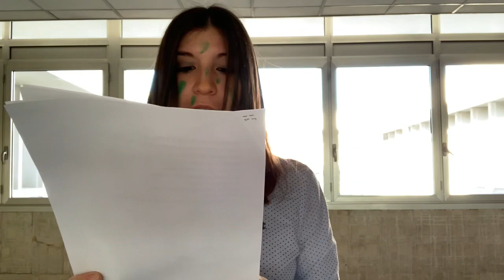La bambina con il viso a pois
Video realizzato per l’I.C. saluzzo in occasione della giornata nazionale contro il bullismo e cyber-bullismo.
La filastrocca è stata scritta da Raspini Roberta, IRC presso la scuola primaria dell’istituto stesso.